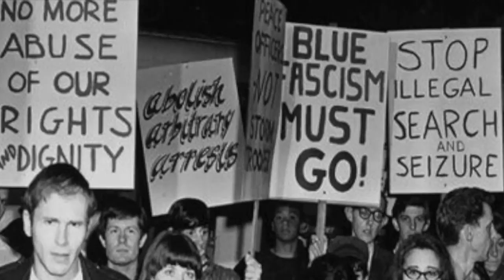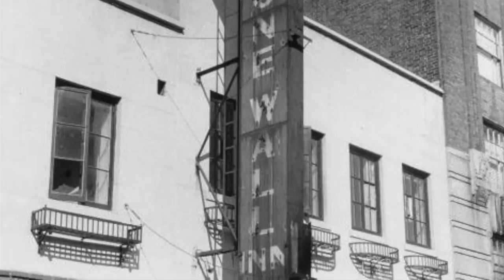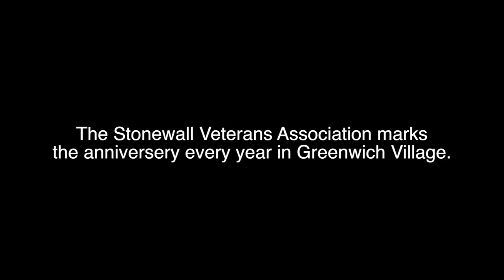Interview with Gil Horowitz on the Stonewall Riots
Psychologist Gil Horowitz witnessed the beginning of the Stonewall Riots, a series of demonstrations by the gay community against a police raid that occurred on June 28, 1969, at the Stonewall Inn in Greenwich Village, New York City.